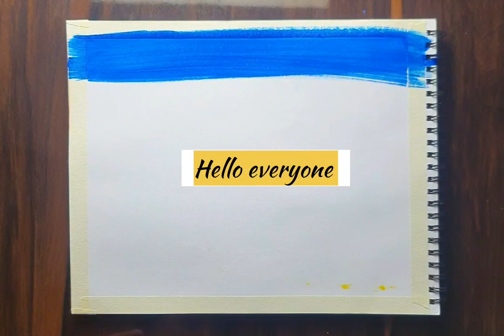Beautiful Landscape painting | Easy Nature painting | Scenery | watercolour painting